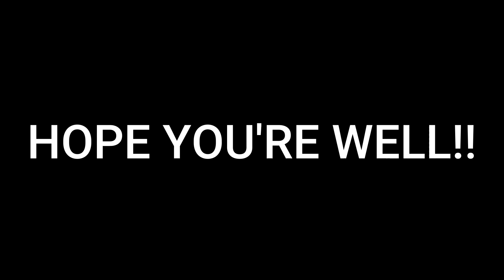GOODBYE LULU (PG-13)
So our homie Leah hit us up to let us know their youngins were really diggin' goodbye lulu, and to see if there were maybe a "clean" version of the tune out there somewhere. While I'm not one for censorship I do definitely understand why, as a parent, ya may not be wild about your kids showin' up to kindergarten singin' about hep C and railin' lines in a walmart. XD Plus, it just sounded like a fun little side project so we did a few goofy pg-13 rewrites and this is what we came up with!! Hope ya enjoy or at least get a little chuckle out of it, and hope you're doin' well!! -je-C